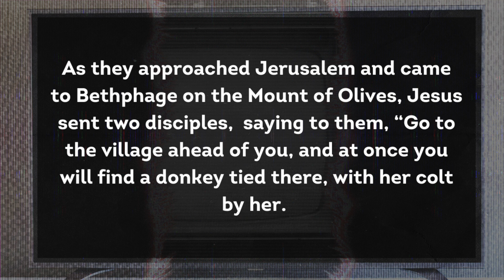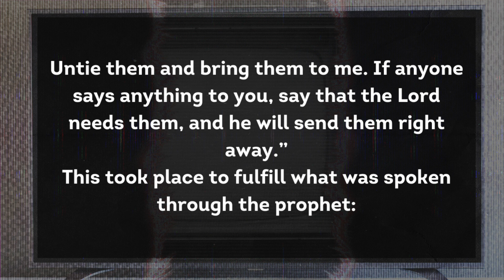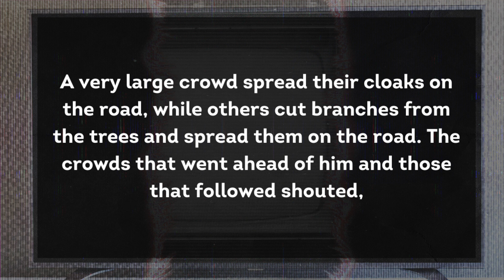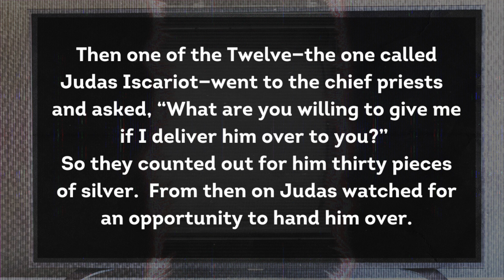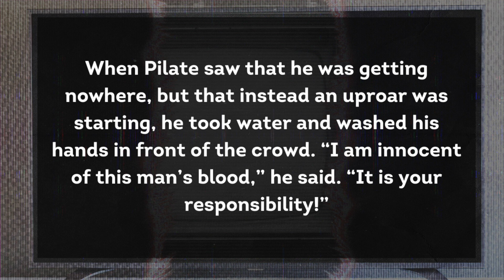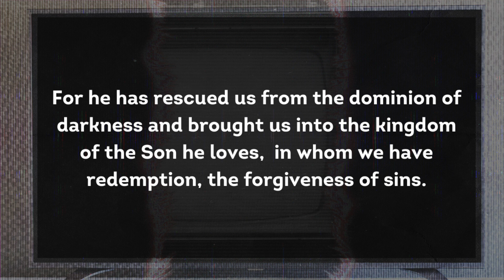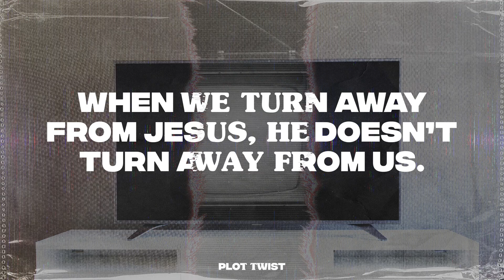From Praise to Betrayal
Midpoint (5th-7th)
Jesus' last few days were full of plot twists….
When we turn away from Jesus, he doesn’t turn away from us.
Matthew 21:1-11, 26:14-16, 27:22-26; Colossians 1:13-14; 1 John 1:9